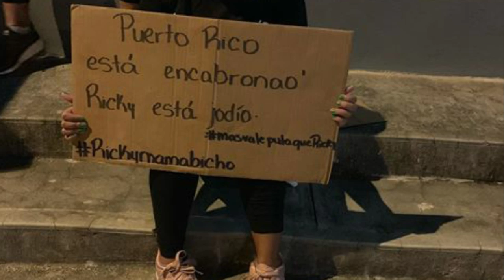"Puta Indignada" Poema por: Glorielis O' Farrill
Poema en forma de protesta sobre los comentarios Derogatorios e ofensivos de gobernador de Puerto Rico Ricardo Rosello hacia la mujer Puertorriqueña.

Narrado por: Glorielis O'farrill

Editado por: Juan Ferrer

Aclaratorio:

No soy dueño de las fotos ni videos mostrados en este video y no esta hecho con el motivo de lucrarse o sacar dinero en ninguna manera.